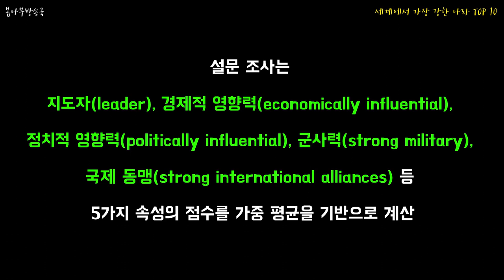세계에서 가장 강한 나라 TOP 10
어떤 나라가 가장 강한 나라일까?!